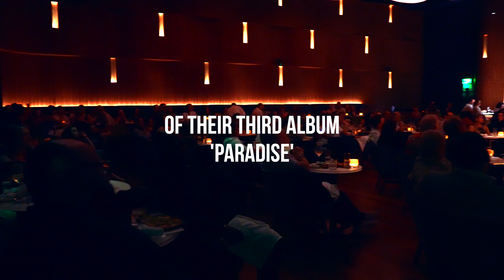Ella & The Bossa Beat- CD Release Show Promo at Dr. Phillips Center, Judson's Live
Ella & The Bossa Beat will be presenting a CD release show of their newest album 'Paradise' at Dr. Phillips Center, Judson's Live on November 16th!

Playing as a sextet, they are featuring:

Ella Borges- vocals, piano and keys
Magrus Borges- drums and percussion
Greg Little- trumpet
Steve Tirpak- trombone
Diogo Brown- bass
Jonathan Dills- cello

Filmed by: Rodrigo Teixeira